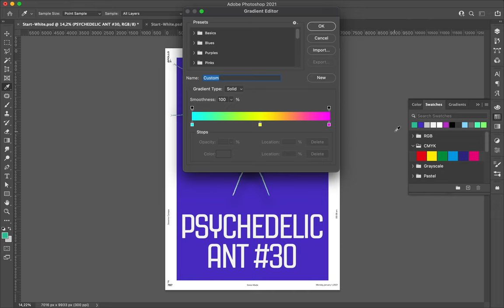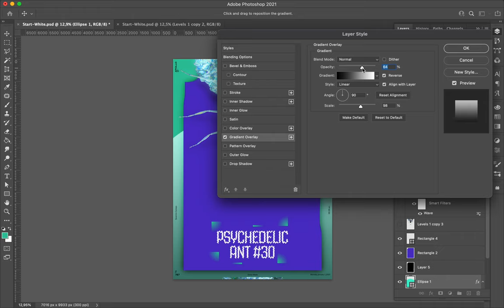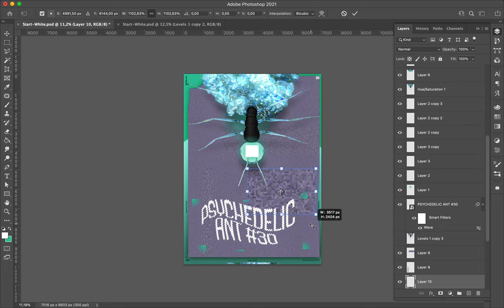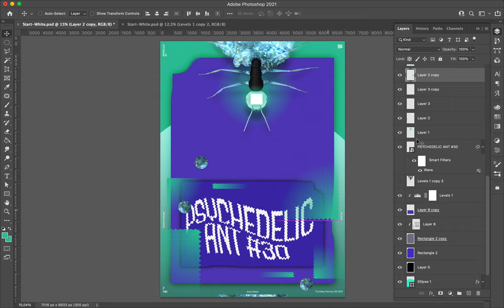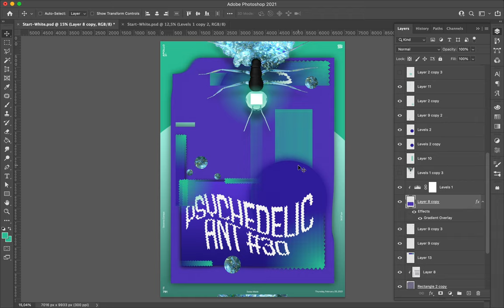Poster Speed Art 791 Psychedelic Ant 30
I feel this poster will mark the end of the mini-series. I am tired of the ant. It is time to look for something else.